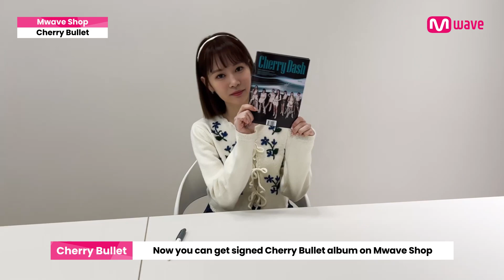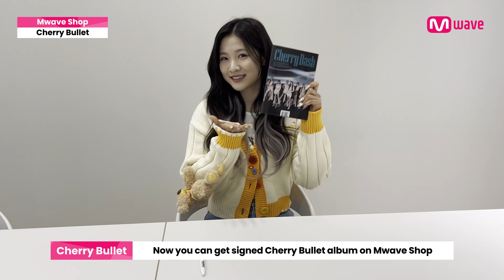[Mwave shop] This is how Cherry Bullet Signed [Cherry Dash] album 💿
Cherry Bullet members are signing their album for Mwave customers! ❣️